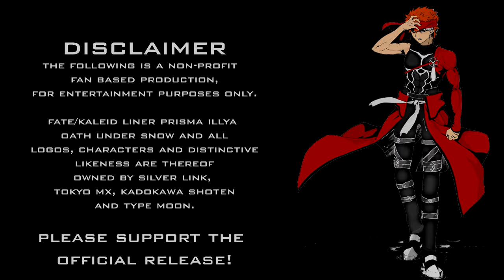Shirou VS Angelica Fate/Oath Under Snow [FANDUB]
Since I've been a huge fan of the Fate/Stay Night franchise I always wanted to do a fan-dub of one of the scenes but could never figure out which scene I ever wanted to do but when the Oath Under Snow movie came out I thought i'd give it a try on the UBW scene and I'd say it turned out pretty well especially because of the performance of my voice actors! Anyways that's all guys and i hope you enjoy!

Fate/kaleid liner prisma illya oath under snow and all logos, characters and distinctive likeness are thereof owned by silver link, tokyo mx, kadokawa shoten and type moon. Please support the official release!